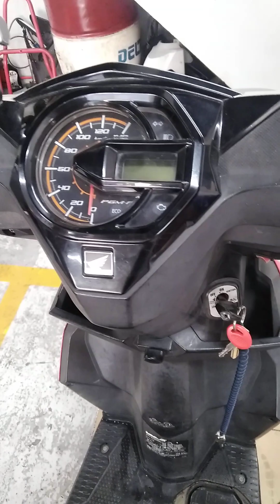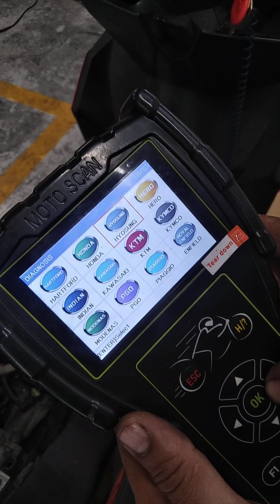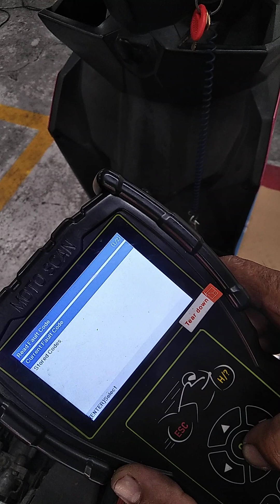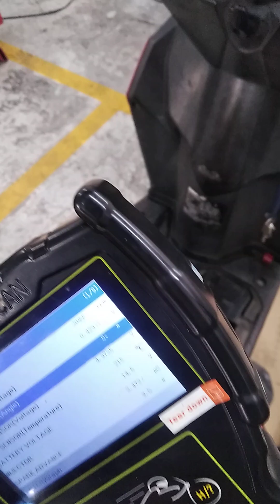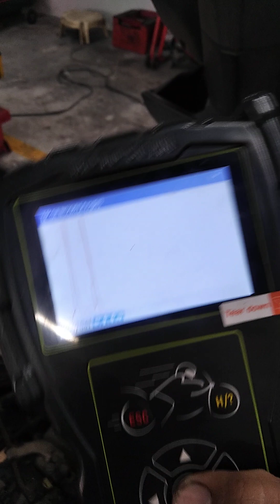Honda beat tps damage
hangok isyo walang error code need scanner